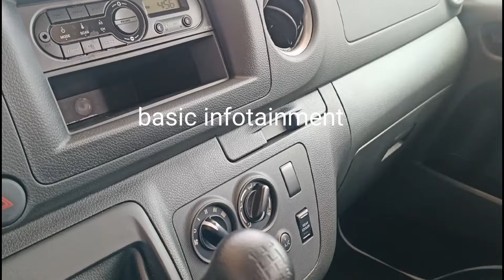Nissan Urvan Cargo 15strs 2024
Nissan Urvan Cargo Converted into 15strs
lets take a look whats inside.